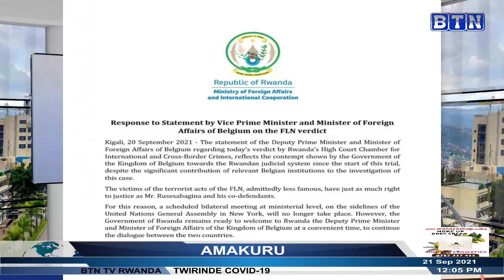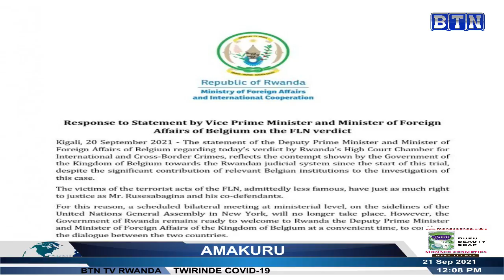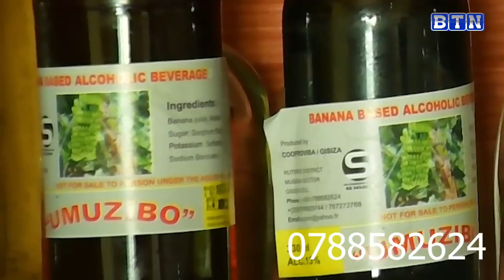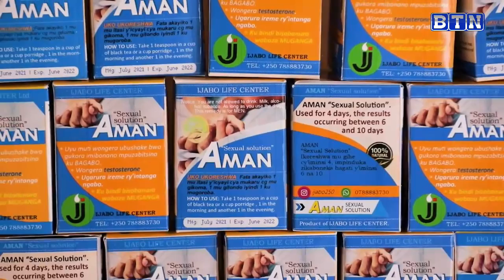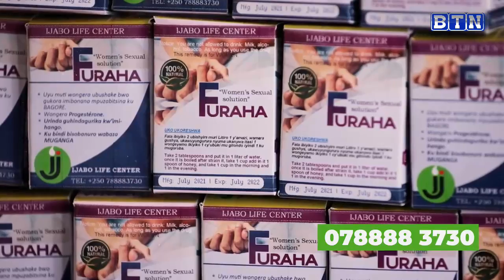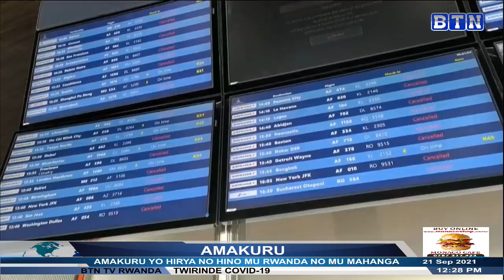AMAKURU YA SAA SITA 21/09: Ngoma: Umugoe n'umugabo bashakanye bapfiriye umunsi umwe bitunguranye